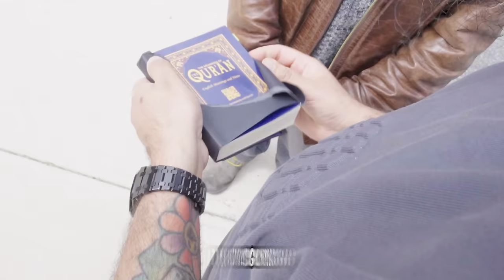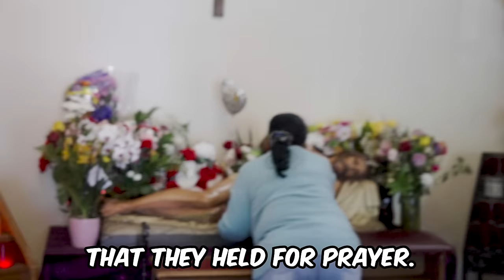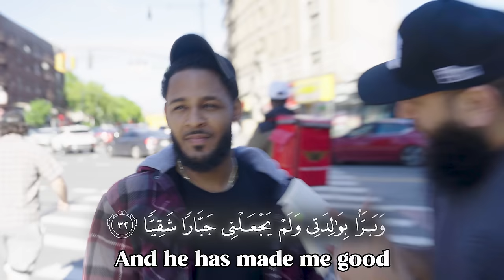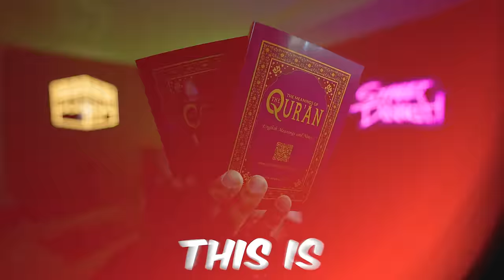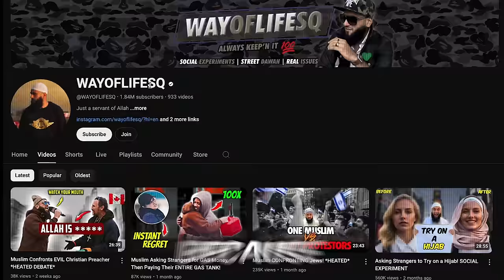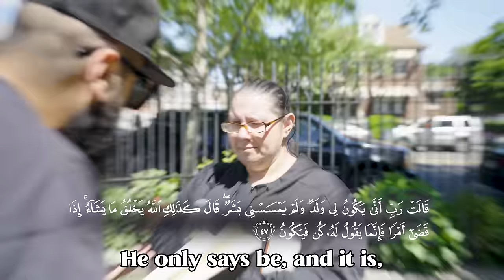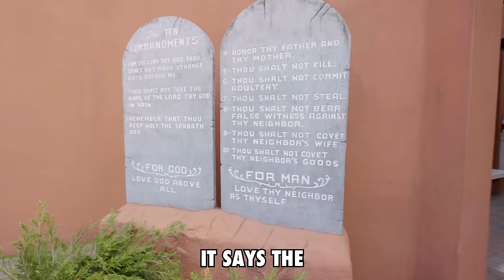The Quran DISGUISED as The Bible! *SOCIAL EXPERIMENT*